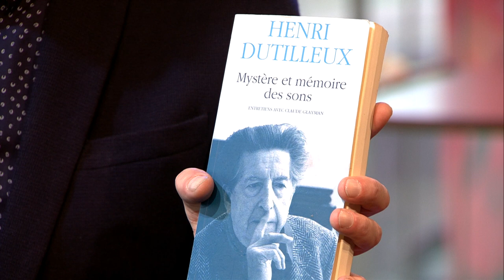Nicolas Altstaedt - Interview about Henri Dutilleux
Cellist Nicolas Altsteadt and Melchior Huurdeman talk aboutthe three parts of Trois Strophes sur le nom de Sacher, and composer Henri Dutilleux.

This video was recorded in Bimhuis Amsterdam.
VPRO Vrije Geluiden is a music program made by the Dutch public broadcast organisation VPRO